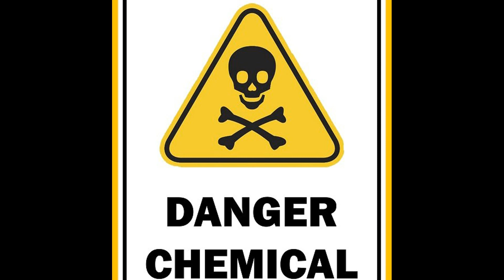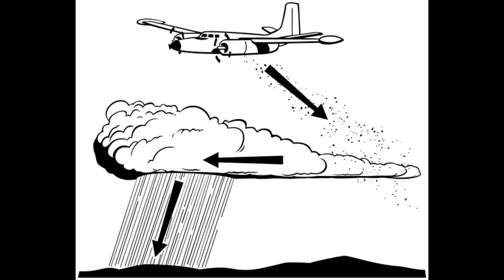Конспирацията 'КЕМТРЕЙЛС' / CHEMTRAILS Conspiracy Theory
Опитите за модификация на времето продължават и днес.

Учените твърдят, че целта им е да предотвратяват опасни бури или да предизвикват валежи в райони, страдащи от липса на вода, а не да изсипват отровни вещества върху нас.

Но какво би им попречило с безконечните възможности на съвременната техника те да завършат пъкленото дело на своите предшественици?

Attempts at weather modification continue today.

Scientists say their purpose is to prevent dangerous storms or cause rainfall in areas suffering from a lack of water, not to dump poisonous substances on us.

But with the endless possibilities of modern technology, what would prevent them from completing the infernal work of their predecessors?